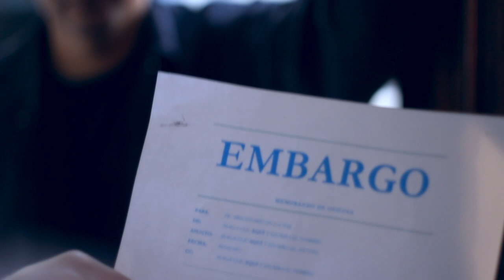Marinella Arrue - Tal Como Soy (Trailer Oficial) HD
TAL COMO SOY
Marinella Arrue
Dirección: Raúl Urrutia
D.P.: Ricardo Leiva
Una Producción de: LAUS Films
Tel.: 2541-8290